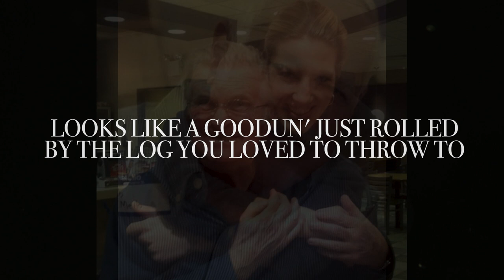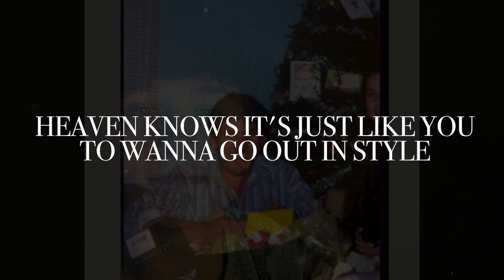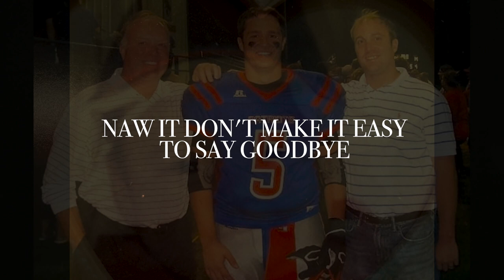Adam Sanders- Good Day To Fly (Fan Lyric Video)